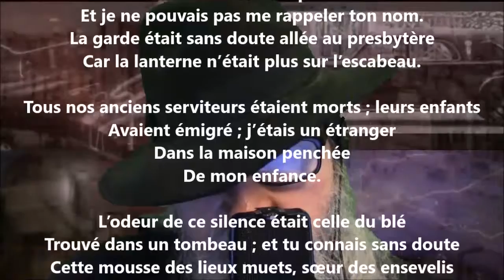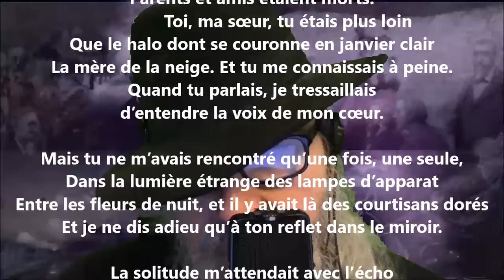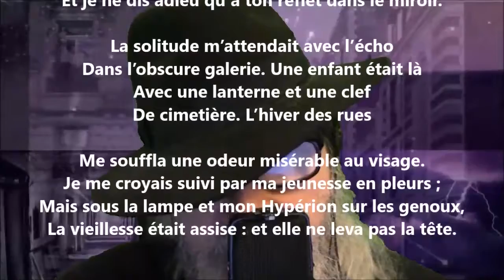Symphonie inachevée II - Oskar Milosz lu par Yvon Jean